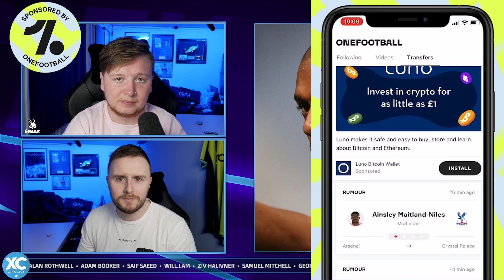FERNANDINHO SIGNS EXTENSION!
Download the OneFootball app now!